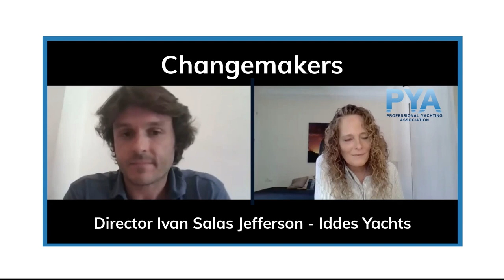PYA Changemakers Director Ivan Salas Jefferson, Naval Architecture & Design 1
Every Fortnight, PYA will be bringing you the leaders in the industry, people who are making waves and bringing change.

This week, meet Ivan Salas Jefferson, we are talking about all things sustainable in regards to fueling yachts and superyachts. From Nuclear to solar. If you are interested in more on this topic, please do head to their

JOIN THE PYA NOW AND RECIEVE A 20% MEMBERSHIP DISCOUNT WITH THE CODE "JUNE21"